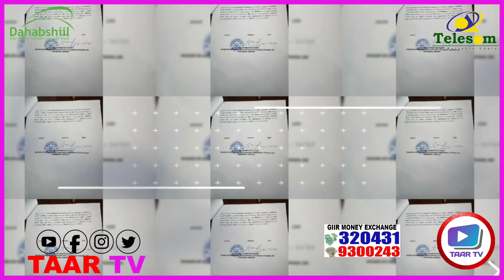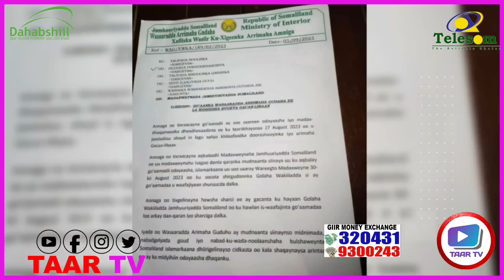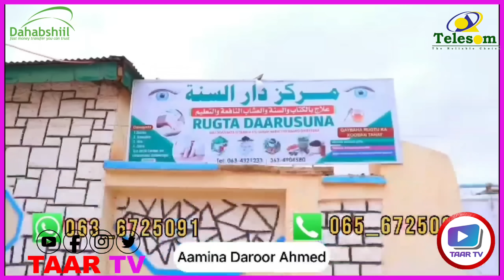Wararkii u Danbeeyey Jabhadii Gacan Libaax Oo Kala Yaacday Oofwareen oo Galay Itoobiya & Caruurtii